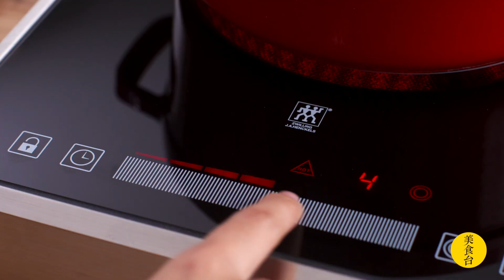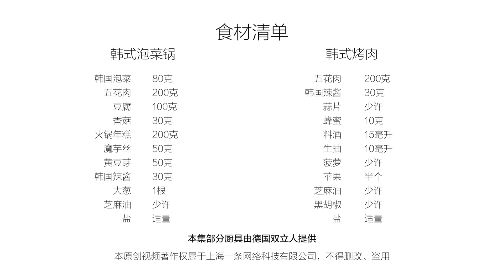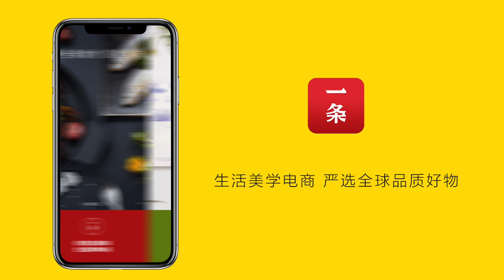美食台 | 上檔次的懶人菜，比火鍋還簡單！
天氣漸涼，熱氣騰騰的鍋物料理該登場了！
今天帶給妳一份酸辣爽口的韓國泡菜鍋，將五花肉、泡菜搭配辣醬增味，鍋中加些喜歡的豆腐、香菇等小菜，豐儉由人，用電陶爐微微慢燉，讓鍋物始終保持熱騰，隨時吃上一口熱呼呼的，影片中還教妳錫箔紙+電陶爐燒烤妙招哦！
As the weather is getting colder, steaming pot meals are ready to come on stage. In today’s video, we are going to teach you a sour, spicy and refreshing Korean-style pickle pot. Season marbled pork and pickles with Gochujang sauce, and stew with tofu, shiitakes or other ingredients as you like. Stew slowly and keep it boiling as you have it. There’s also a tip of using tinfoil to roast marbled pork over electric stove.